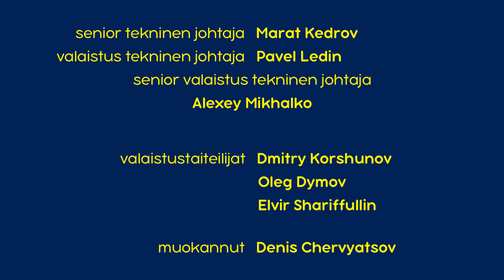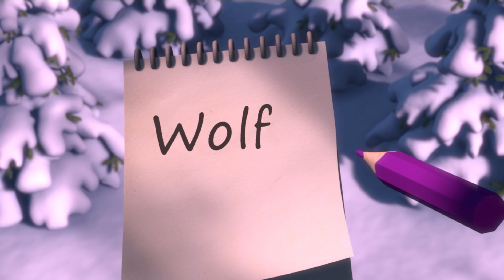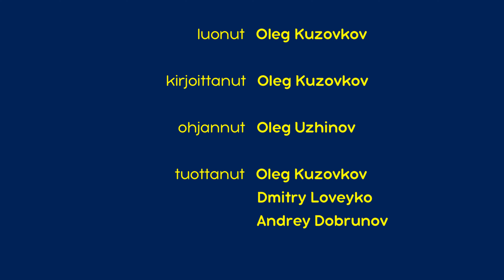Mashan Laulut 🇨🇳 Hyvää uutta vuotta.. taas! 🐲 (Traileri) 🎉 Tulossa 9. helmikuuta!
🇨🇳 Hyvää uutta vuotta.. taas! 🐲
Masha päättää, että uudenvuoden juhliminen kerran ei riitä ja lähtee salaperäiseen Kiinaan, jossa lohikäärmeet tanssivat, puutarhat kukkivat ja paljon muuta mielenkiintoista tapahtuu!

✅  🧊Taitavat taitoluistelijat🧊(Jakso 10)
✅  🎄Jouluaatto🎄(Jakso 3)

Talvi ❄️Mashan ja Karhun kanssa!

Katso lisää Netflixistä.
Tilaa nyt virallinen Masha ja Karhu - kanava!

Masha ja Karhu ovat venäläisen kansanperinteen sankareita, jotka kaikki venäläiset lapset tuntevat. Sarjassa he ovat erilaisia ja elävät nykymaailmassa, mikä antoi Animaccord Animation Studion tekijöille mahdollisuuden tuoda uusia mahdollisuuksia heidän vuorovaikutukseensa. Sarja kertoo meille ainutlaatuisesta suhteesta kahden päähenkilön välillä. Masha on erittäin aktiivinen pikkutyttö, joka ei voi istua paikallaan ja joutuu tekemään kaikesta omaa bisnestä. Karhu on iso ja sydämellinen kaveri, joka rakastaa mukavuutta ja hiljaisuutta. Heidän ensimmäisen tapaamisensa jälkeen Karhu odottaa aina uutta hauskaa ja villiä seikkailua, johon Masha varmasti vetää hänet mukaan.

Маша та Ведмідь. Всі серії
Masha ja Karhu. Kaikki sarjakuvat peräkkäin
Masha och Björnen. Alla avsnitt
Masha un de Beer. Alle afleveringen
Mascha und der Bär. Alle Folgen
Masha and The Bear. All episodes
Masza i Niedźwiedź. Wszystkie odcinki
माशा एंड द बेयर. सभी एपसोड
Maşa İle Koca Ayı. Tüm Bölümler
Masha e o Urso EU. Todos os novos episódios